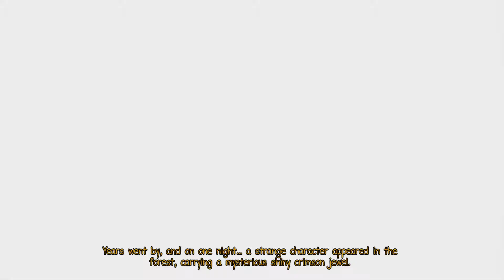Ginger Beyond the Crystal Gameplay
Ginger: Beyond the Crystal is a platformer / town management sim, from BadLands Games.

Here is a gameplay vid of the first 45 minutes of the game. I do through the intor, tutorial and a couple of levels of bouncy crystal grabbing goodness.